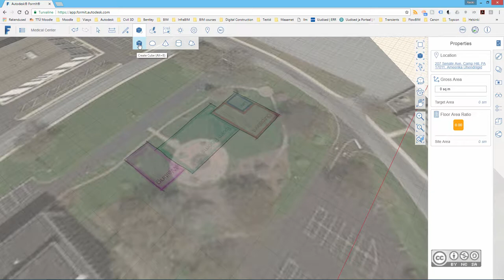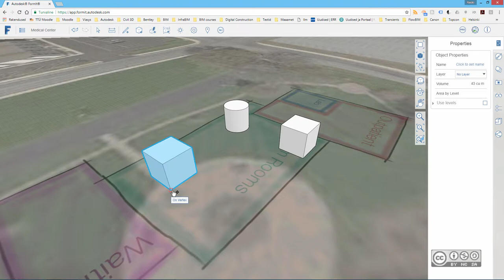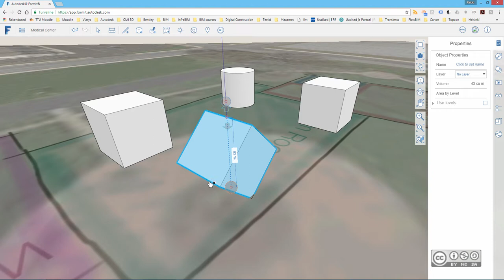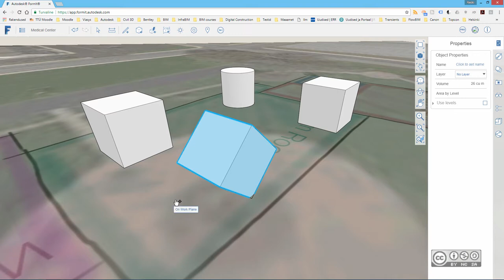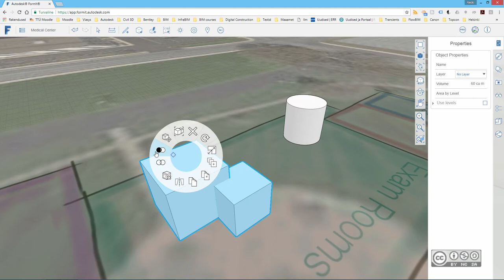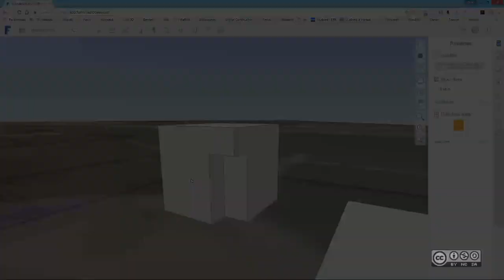BIM Workflows F102 - Objektide lisamine ning redigeerimine